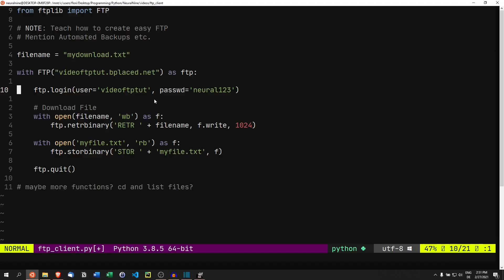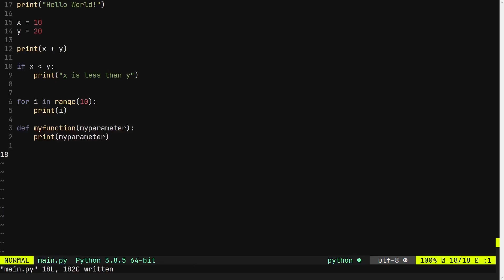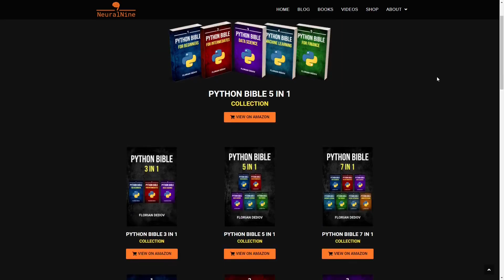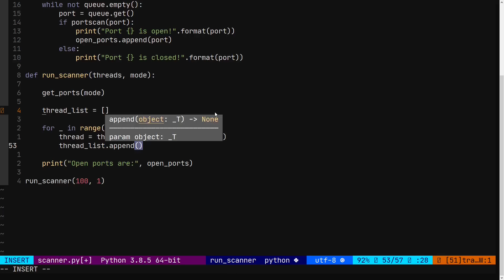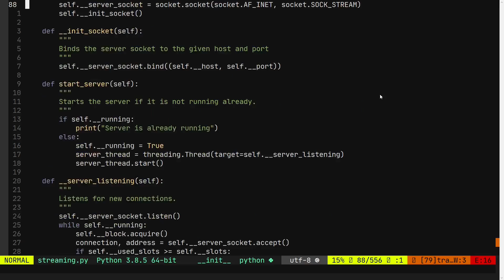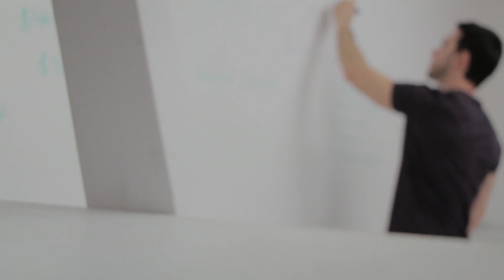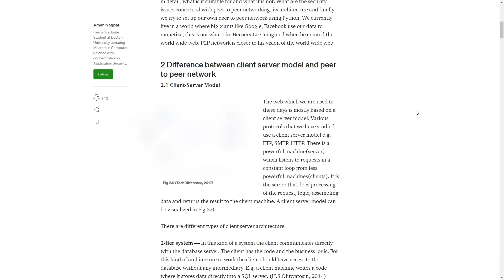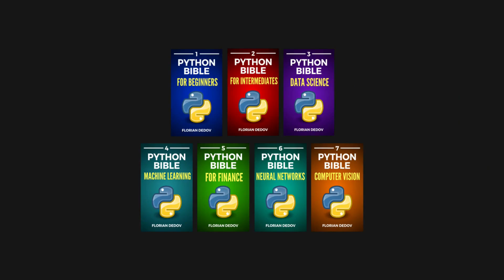Python Self-Study Curriculum (4 Weeks)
This is a four week self-study curriculum for learning Python. I hope this provides some structure to your coding journey.